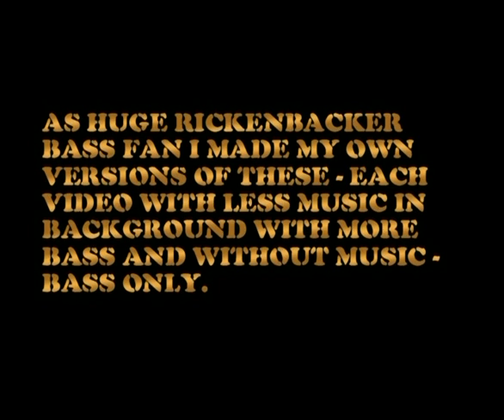MARK WALKER - THE POWER OF RICKENBACKER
Here is Mark`s profile on YT